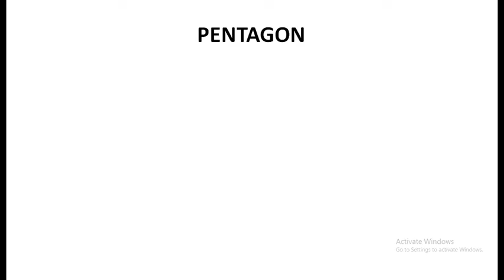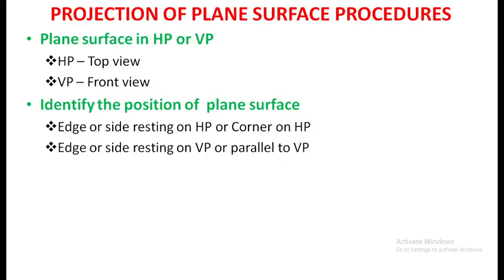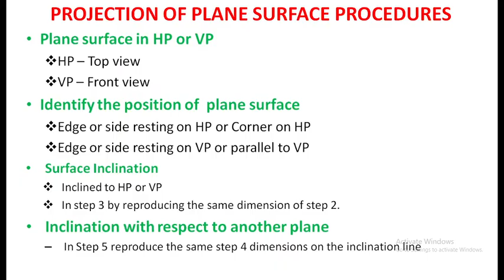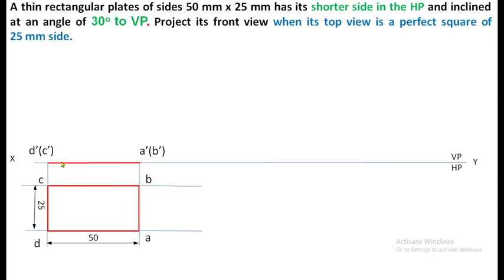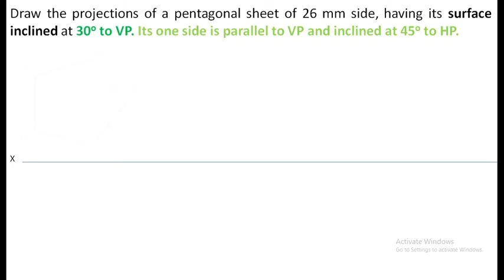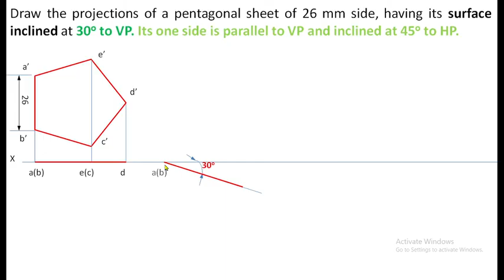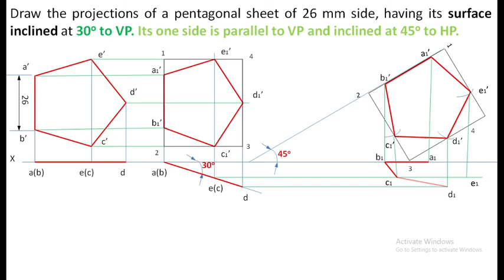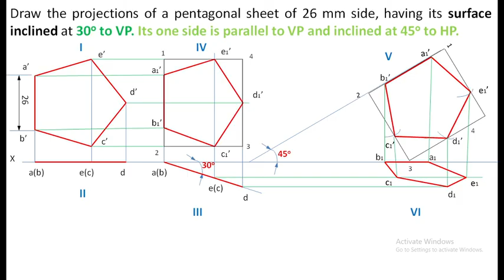Projection of Plane Surface Procedures in TAMIL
You can learn the procedure and shortcuts for Projection of Plane Surfaces. In change of position method, all 6 steps are explained one by one.

1. A thin rectangular plate of sides 50 mm x 25 mm has its shorter side in the HP and inclined at an angle of 30o to VP. Project its front view when its top view is a perfect square of 25 mm side.

2. A thin rectangular plate of sides 50 mm x 25 mm has its shorter side in the VP and inclined at an angle of 30o to HP. Project its top view when its front view is a perfect square of

3. A regular pentagonal lamina of 30mm side, has one edge in HP and inclined at 30o to VP. Draw its projections when its surface is inclined at 45o to HP.

4. Draw the projections of a pentagonal sheet of 26 mm side, having its surface inclined at 30o to VP. Its one side is parallel to VP and inclined at 45o to HP.

5. A hexagonal lamina of 20 mm side rests on one of its corners on the HP. The diagonal passing through this corner is inclined at 45o to the HP. Then the lamina is then rotated through 90o such that the top view of the diagonal is perpendicular to the VP and the surface is still inclined at 45o to the HP. Draw the projections of the lamina.

6. A hexagonal plate of 25 mm side is resting on HP such that one of its corners touches both HP and VP. It makes 30o  ith HP and 60o  with VP. Draw the projections by change of position method.

7. A circular lamina of 60 mm diameter rests on HP on a point 1 on the circumference. The lamina is inclined to HP such that top view of it is an ellipse of minor axis 35 mm. The top view of the diameter through the point 1 makes an angle of 45o  with VP. Draw the Projections and determine the angle made by lamina with HP.